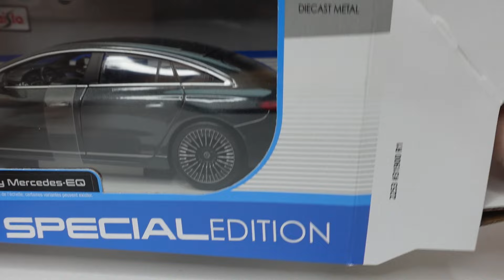MERCEDES-BENZ EQS - Miniature Maisto 1/27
1/27 Maisto MERCEDES-BENZ EQS - Environ 20€

Toys by Maisto
Scale : 1/27